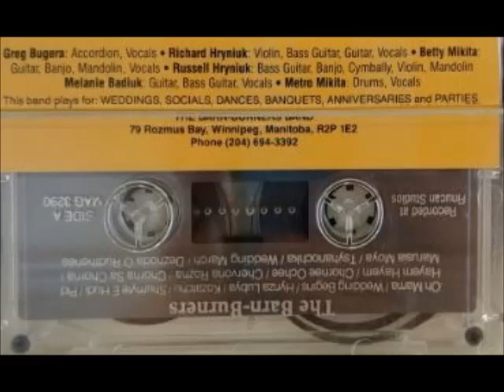THE BARN BURNERS -TSYHANOCHKA (VOCAL)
PLEASE ENJOY ANOTHER SELECTION FROM  A CASSETTE TAPE THE BARNBURNERS BAND  RECORDED SOME TIME AGO..